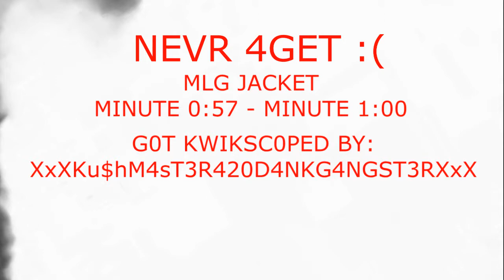HOW2GANGSTER (an MLG tutorial)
In this MLG tutorial we will learn you how to become the most epic gangster in da world son.
3SAD5ME
SMOKEWEEDEVERYDAY